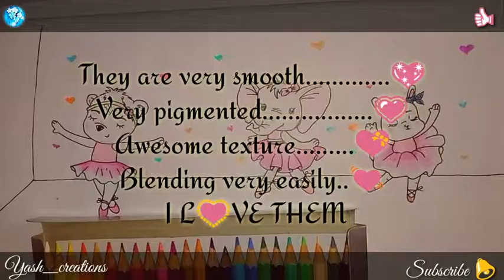Testing ✏ DOMS || 24 colour pencils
Hi cuties.